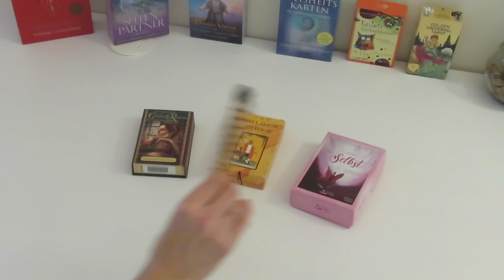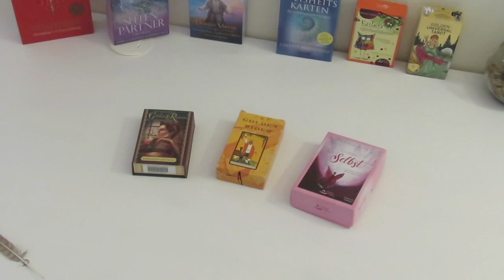Ankündigung Vimeo: Seelengefährte Erde/Luft/Feuer/Wasser 01.-15.03.2020